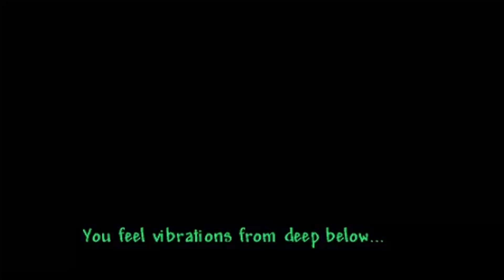TERRARIA 1.4.4 BUFFED EXCALIBER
Welcome to episode 20 of the True Melee all Toilets all Pets playthrough TODAY... I beat all the mech bosses and got turtle armor!

1.4.4.1 Terraria Update came out just in time for HARDMODE.
A true Master mode, True Melee playthrough where I am going to collect ALL the Toilets and Pets and as a side quest all the boss drops.

All the new pets and Toilets in the Labor of Love updated will be acquired like the Fart Cart and Coral toilet and anymore.

Toilet - 6 iron bars
Living wood Toilet - 6 wood at Living Loom
Bamboo Toilet - 6 bamboo
Boreal Toilet - 6 Boreal wood
Cactus Toilet - 6 Cactus
Dynasty Toilet - 6 Dynasty wood
Ebonwood Toilet - 6 Ebonwood
Mushroom Toilet - 6 Glowing Mushrooms
Palm Wood Toilet - 6 palm wood
Pearlwood Toilet - 6 Pearl wood
Pumpkin Toilet - 6 Pumpkin
Rich Mahogany Toilet - 6 Mahohany wood
Shadewood Toilet - 6 Shadewood
Spooky Wood Toilet - 6 spooky wood
Slime Toilet - 6 Slime Blocks
Skyware Toilet - Stone + Star
Sandstone Toilet - 6 smooth sandstone
Pink Dungeon Toilet - 6 pink brick
Green Dungeon Toilet - 6 green Brick
Blue Dungeon Toilet - 6 Blue bricks
Obsidian Toilet - Obsidian + hellstone
Meteor Toilet - Stone + Meteor
Marble Toilet - Smooth Marble
Granite Toilet - Smooth Granite
Diamond Toilet - 6 diamonds
Frozen Toilet - 6 ice blocks
Honey Toilet - 6 honey Blocks
Glass Toilet - 6 glass
Flesh Toilet - crimstone at meatgrinder
Lesion Toilet - ebonstone at meat grinder
Bone Toilet - 6 bone
Spider Toilet - cobweb + Spider Fang
Steampunk Toilet - Cog
Golden Toilet - Pirate invasion
Martian Toilet - Martian Conduit blocks
Crystal Toilet - stone + Crystal shards
Lizhard Toilet - 6 Lizhard Blocks
Terra Toilet - Broken Hero blade + toilet
Vortex Toilet
Stardust Toilet
Nebula Toilet
Solar Toilet

Baby Dinosaur - Extractinator
Baby Penguin - Frozen Chests
Baby Skeleton Head - Dungeon Guardian
Black Cat - Goodie Bag
Mini Minotaur - fishing Iron Crates
Puppy - Presents
Shark Pup - Water Chest
Squashling - Pumpkins
Sugar Glider - Shaking Trees
Pig Man - Corrupt/Crimson Creatures
Turtle - Ivy Chests
Zephyr Fish - Fishing
Shadow Orb - Shadow Orbs
Crimson Heart - Crimson Heart

Baby Eater - EOW
Baby Face Monster - BOC
Chester - Deerclops
Baby Hornet - Queen Bee

Magic Lantern - Skaleton Merchant
Lil' Harpy - Traveling Merchant
Glittery Butterfly - Traveling Merchant
Fennec Fox - Traveling Merchant
Estee - Traveling Merchant
Companion Cube - Traveling Merchant
Baby Red Panda - Traveling Merchant
Baby Werewolf - Zoologist
Dynamite Kitten - Zoologist
Plantero - Zoologist
Volt Bunny - Zoologist
Baby Truffle - Truffle
Tiki Spirit - Witch Doctor
Parrot - Pirate (Hardmode)
Bernie - Princess (post plantera)

Hoarddragon - Dark Mage (Pre hardmode OOA)
Propeller Gato - Dark Mage (Pre hardmode OOA)
Flickerwick - Ogre (1 mech boss OOA)

Baby Imp - Shadow Chest
Shadow Mimic - Shadow Chests

Fairy - Crafted (Hardmode)

Glommer - Derpling (Hardmode)
Baby Snowman - Ice Mimic (Hardmode)
Eyeball Spring - Eyezor (Hardmode)
Lizard - Lizards ("Post Plantera")
Wisp - Dungeon (post plantera)

Baby Grinch - Ice Queen (post plantera)
Cursed Sapling - Mourning Wood (post plantera)
Sapling - Plantera (post plantera)
Spider - Pumpking (post plantera)

Suspicious Looking Eye - Moon Lord Treasure Bag (Expert Mode)

---MasterMode---
Slime Prince - King Slime
Suspicious Eye - Eye of Cthulhu
Tiny Deerclops - Deerclops
Eater of Worms - EOW
Spider Brain - Brain of Cthulhu
Honey Bee - Queen Bee
Skeletron JR - Skeletron

Slime Princess - Slime Queen (hardmode)
Destroyer - (hardmode)
Baby Ogre - Ogre (1 mech boss OOA)
Mini Prime - Skeletron Prime (hardmode)
Rez and Spaz - Twins (hardmode)
Tiny Fishron - Duke (hardmode)
Plantera Seedling - (post plantera)
Everscream Sapling - Everscream (post plantera)
Ice Queen - (post plantera)
Jack o Lantern - Pumpking (post plantera)
Fairy Princess - Empress of Light (post plantera)
Itsy Betsy - Betsy (post plantera OOA)
Toy Golem - Golem (post golem)
Alien Skater - Martian Saucer (post golem)
Phantasmal Dragon - Lunatic Cultist (post Golem)
Moonling - MoonLord

NEW 1.4.4 PETS: (6)
Dirt Block - Mining Dirt
Junimo - Purify JoJa Cola when fishing in trash water
Blue Chicken - Traveling Merchant
Plush Pet - Dropped from Zombies
Core Keeper - Blue Flower found Underground
Kind & Queen Slime - Combine Both MasterMode Pets

TimeStamps:
0:00 - Natural Boss spawn
0:37 - UrskaTheProto
0:46 - DESTRYOYER FULL FIGHT
2:55 - 2 more??
3:06 - The REAL BOSS
3:20 - NEW EXCALIBUR
4:59 - NEW TOILETS
7:00 - FLYMEAL
7:30 - TWINS FULL FIGHT
15:00 - Fairy Bell
15:29 - SKELETRON PRIME FULL FIGHT
18:00 - TRUE KNIGHTS EDGE
19:20 - MINING ASMR
20:07 - CHLOROPHITE BUFF
20:25 - TRUE EXCALIBUR
21:14 - LUCKIEST DROP RATE
22:17 - NEW TUTTLE ARMOR
23:15 - SUBSCRIBE (its free)